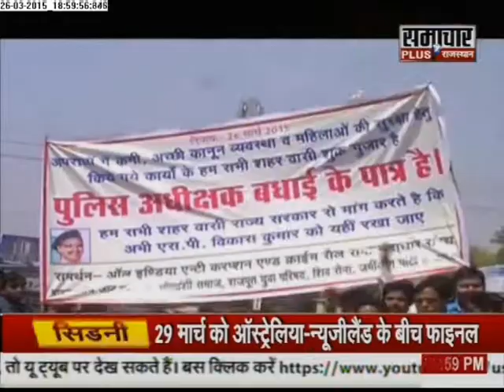Rajasthan: Big Bulletin With Amitabh Agnihotri [27/03/2015]